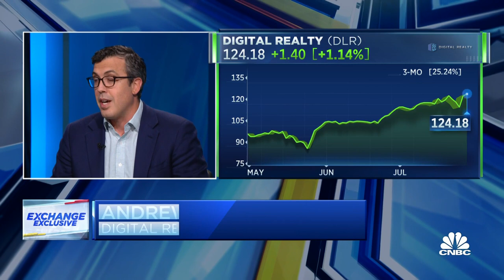A.I. has created a long runway for data infrastructure growth, says Digital Realty's Andy Power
Andy Power, CEO of Digital Realty Trust, joins 'The Exchange' to discuss building physical data infrastructures for cloud players, tailwinds from AI growth, and establishing the first data center REIT.